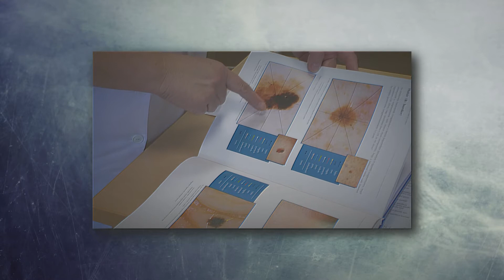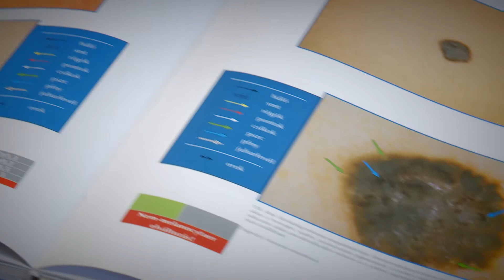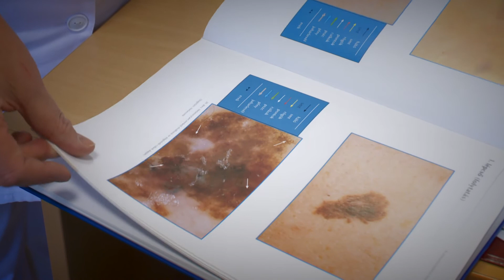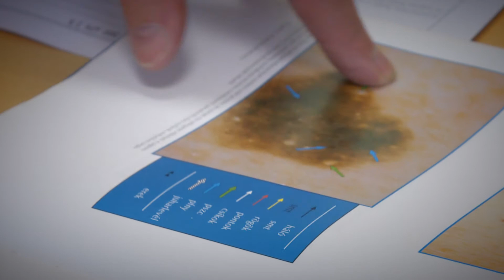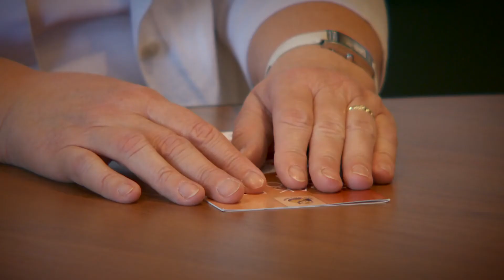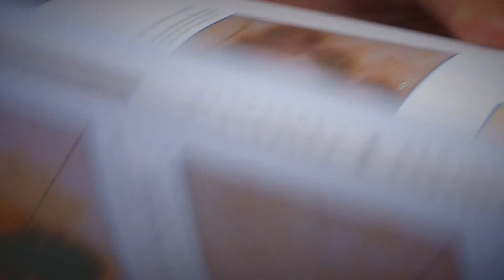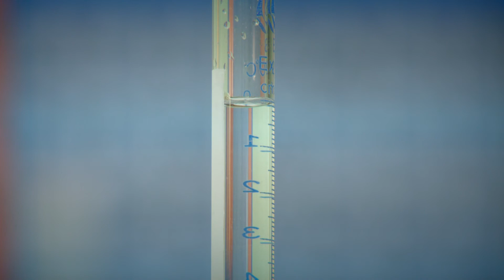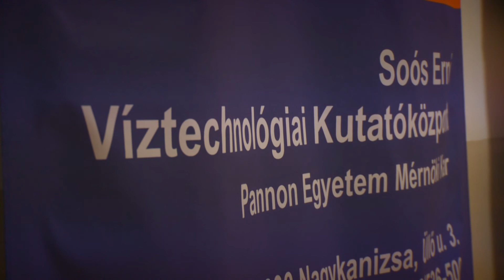Kanizsa TV - Élet-módi 2017.05.05.